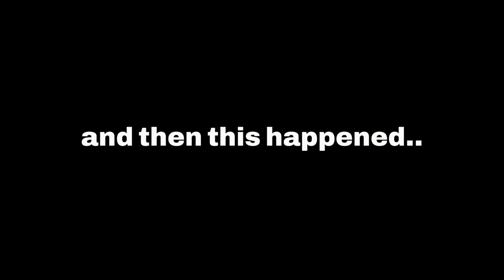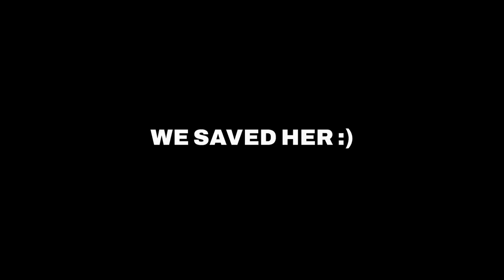Got STUNG by Bees on purpose? OMAN Vlog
TRIP TO OMAN!

My 2nd Channel:
Be a part of the Gorilla Gang by joining the Channel as a
Member!

If you are interested in booking Stipke for judging, personal training, group training classes - email

Video made by @denykaneki